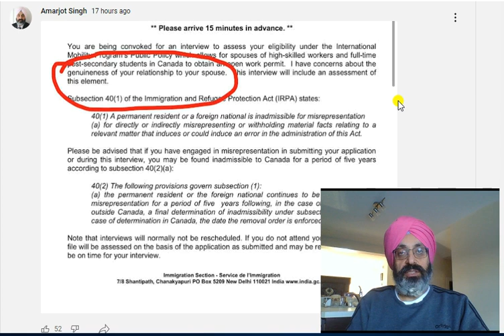Interview letters coming for Canada spouse visa applications